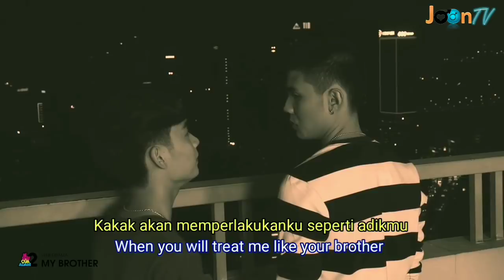[indo/engsub] MY BROTHER Episode 2 - Web Series